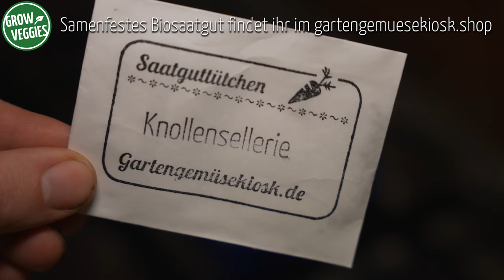Sellerie erfolgreich anbauen | Knollensellerie | Gemüseanbau im Garten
Knollensellerie erfolgreich anbauen klappt beim Gemüseanbau im Garten echt gut. Wie wir mit den Knollensellerie vorgehen und ihn erfolgreich ernten, haben wir für euch in diesem Video zusammengefasst. Good Grow!